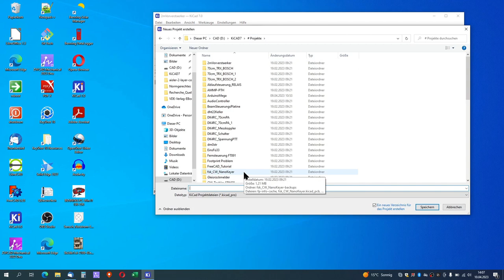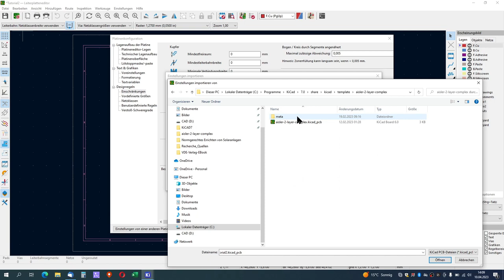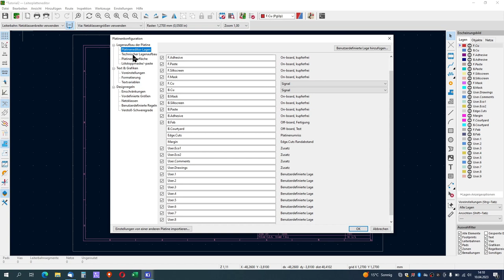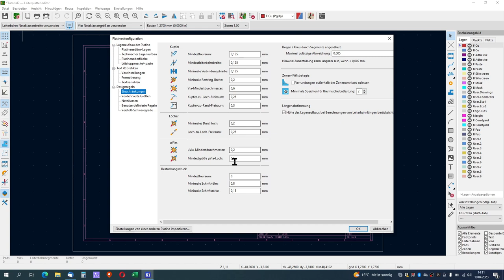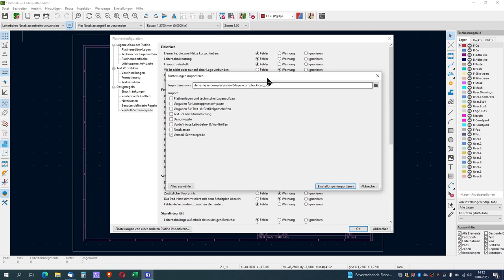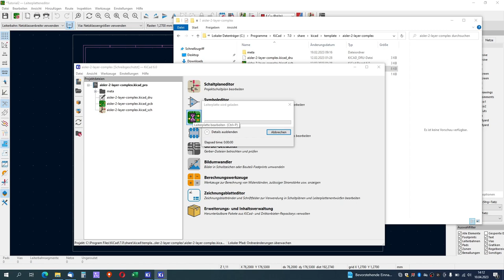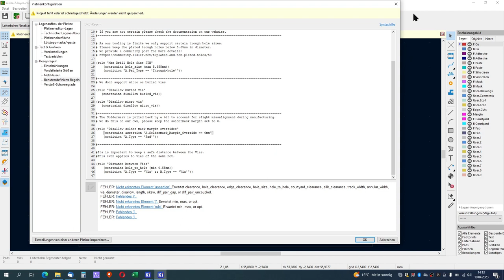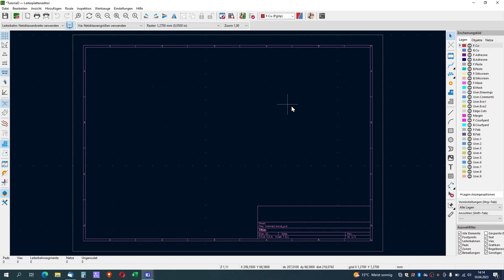KiCAD7 Teil 15.1 Leiterplatteneditor 4.1